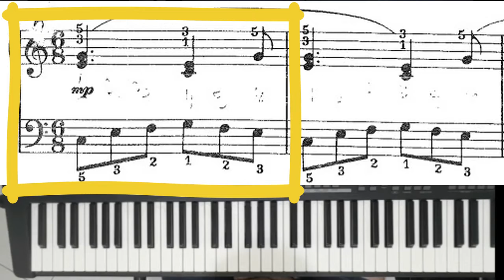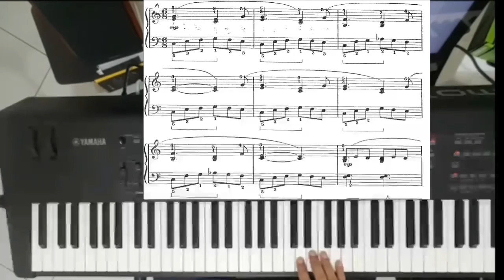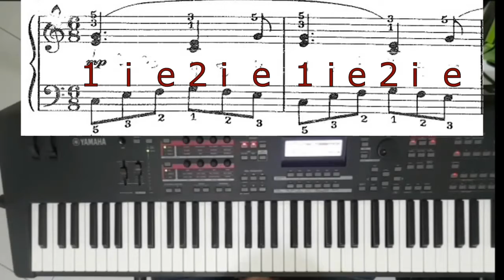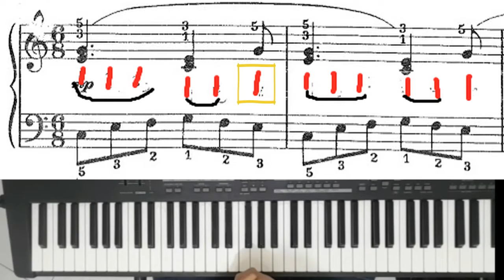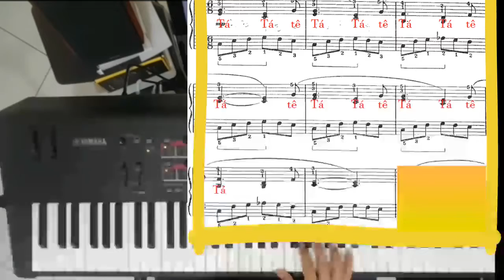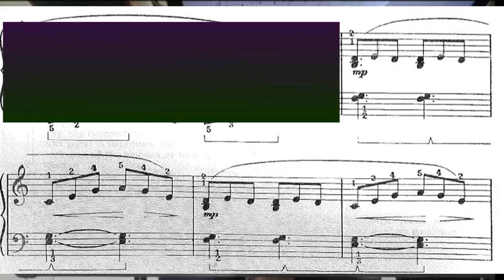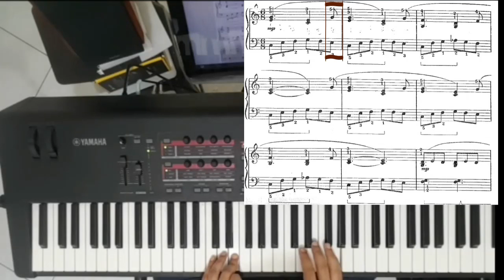Aula de piano Spinning Song parte 1